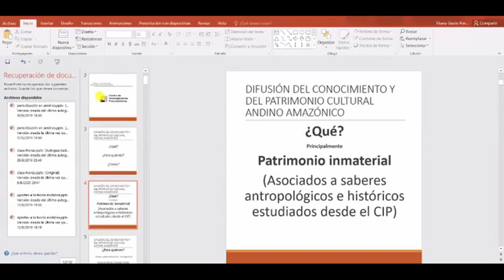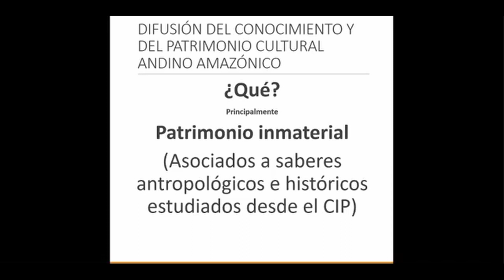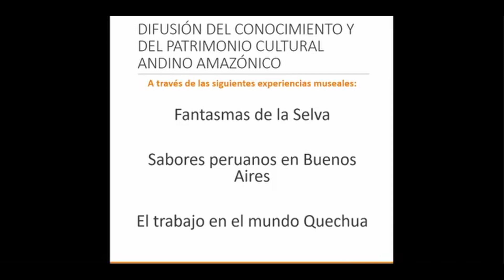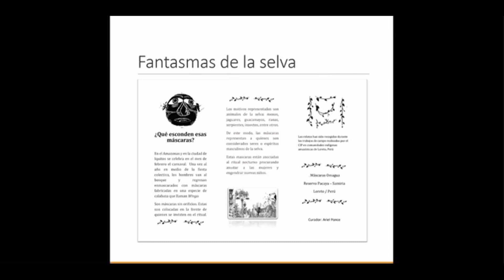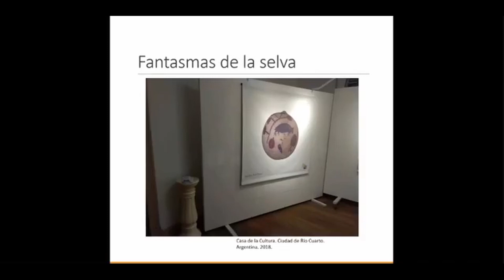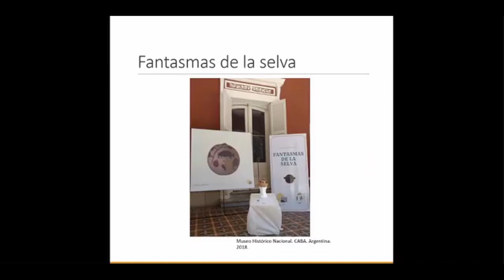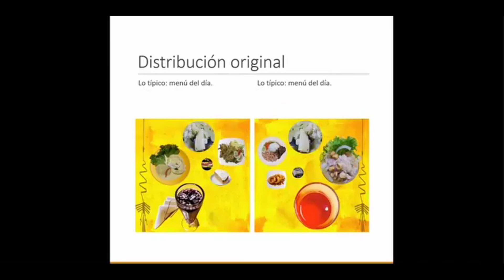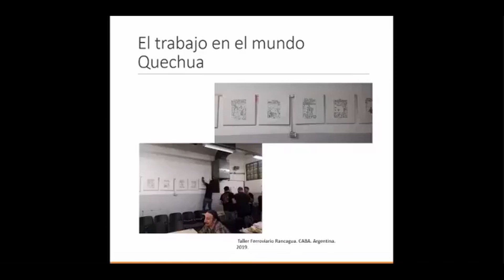Curaduría museal del CIP | parte 11 | I JORNADA INTERNACIONAL DE MUSEOLOGÍA Y GESTIÓN DE MUSEOS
CURADURÍA MUSEAL DEL CENTRO DE INVESTIGACIONES PRECOLOMBINAS.
CONFORMACIÓN DE UN EQUIPO PARA LA DIFUSIÓN PATRIMONIAL

Compartir la experiencia de difusión patrimonial y de la conformación de un equipo de Curaduría Museal. Las temáticas elegidas de las muestras o instalaciones y de su itinerancia, por parte del CIP (Centro de Investigaciones Precolombinas) radica en una de sus razones de ser: investigar y difundir la cultura del mundo andino. Repensar los alcances y los límites que presenta una asociación civil con fines académicos, en base a los postulados teóricos de la Nueva Museología y La Gestión Cultural, en la labor del alcance social y territorial de sus investigaciones y en la sensibilización patrimonial. Modera esta charla María Teresa Margaretic, miembro de la comisión directiva de ASINPPAC.

PARTICIPANTE

·Ariel Guillermo Ponce

PAÍS

·Argentina

NUESTRA ASOCIACIÓN

Descubrí ASINPPAC, una Asociación sin fines de lucro comprometida con la preservación del patrimonio. Nuestra labor es educar, promocionar, investigar, conservar y exhibir; generando espacios para la reflexión, la difusión, la divulgación, y el fomento sobre el cuidado de nuestro patrimonio mundial.